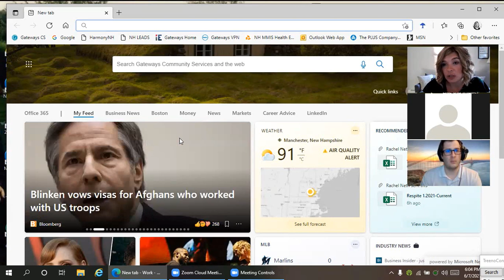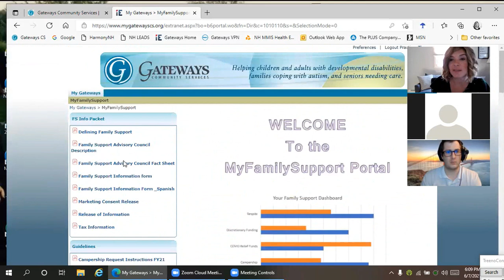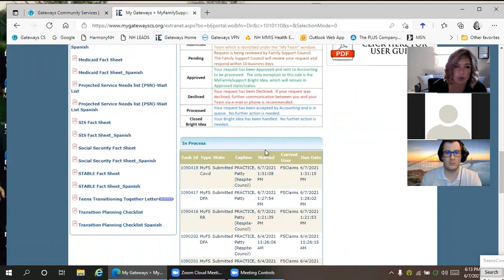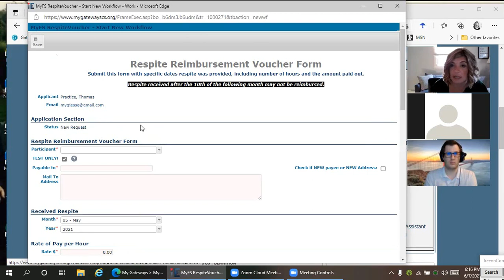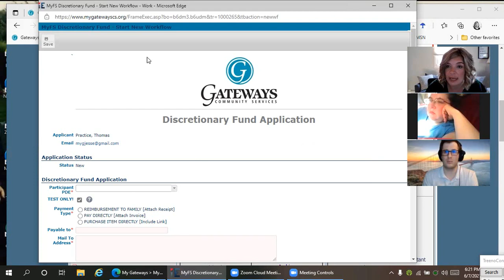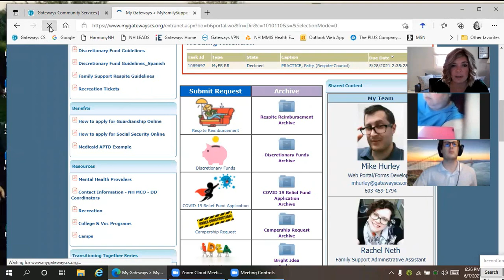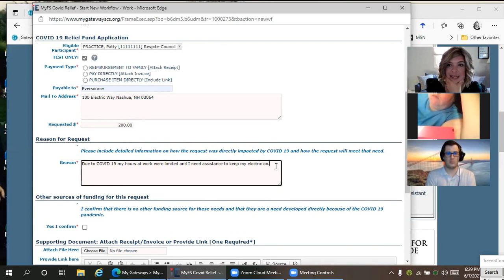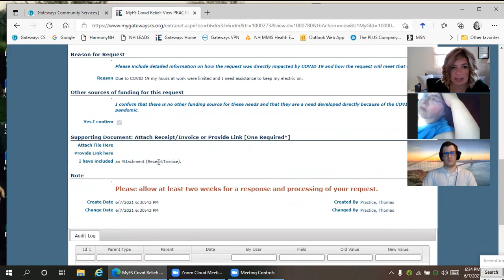MyFamilySupport Portal Training